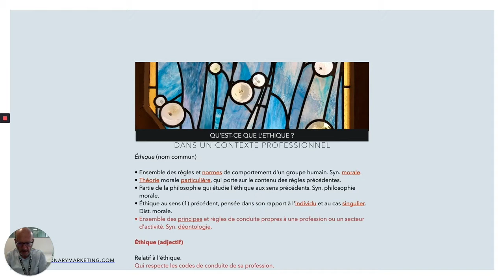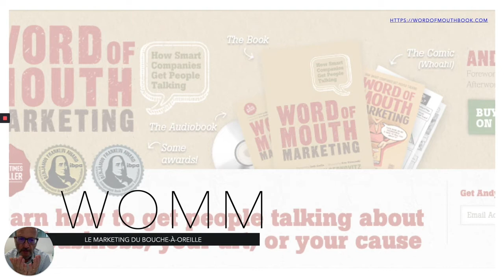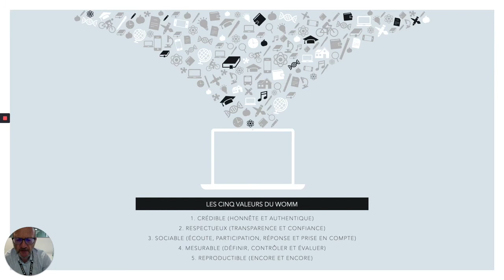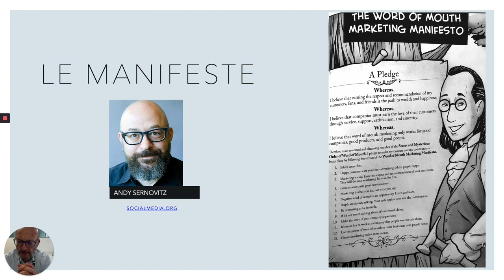[FR] cours marketing WOMM 14 WOMM & Ethique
Pourquoi parler d'éthique en marketing du bouche à oreille ? Uniquement pour la beauté du geste ? Ou aussi dans un souci d'efficacité. On reviendra sur l'ouvrage d'Andy Sernovitz "Word of Mouth Marketing" afin de dérouler les principes du manifeste du bouche à oreille, au premier rang duquel figure l'éthique et les règles de bonne conduite.

ajout de juillet 2020